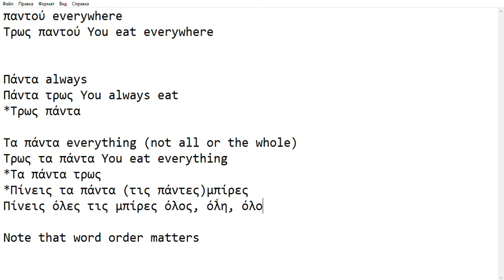(GR)παντού, πάντα, τα πάντα